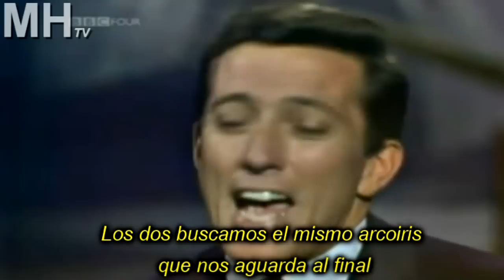Andy Williams - Moon River (subtitulado traducido español 1961) HD